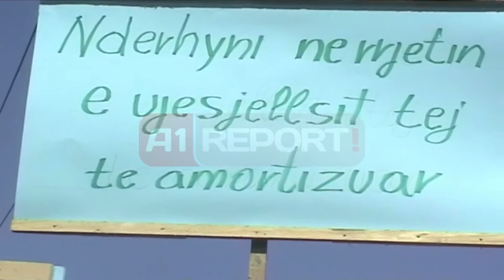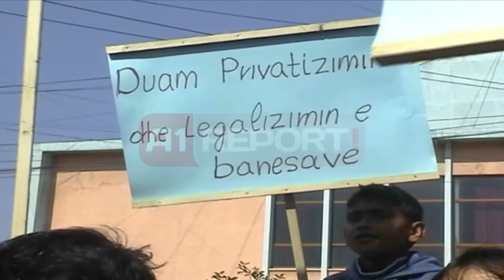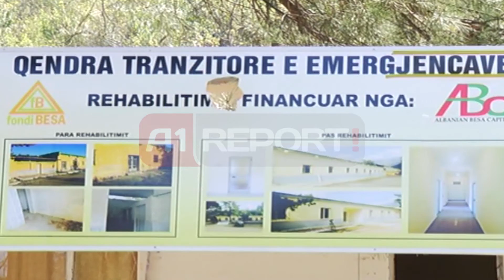A1 Report - Dita Nderkombetare e Romeve, proteste ne Tirane dhe Fier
TIRANË- Sot në Ditën Ndërkombëtare të Romëve, në Tiranë dhe në Fier, burra, gra e fëmijë që jetojnë baraka kanë protestuar ndërsa në qytetin e Beratit janë organizuar aktivitete për promovimin e identitetit dhe të trashëgimisë së këtij komuniteti.

Në këtë ditë, komuniteti rom shprehet se ata janë të braktisur dhe të mashtruar nga shteti dhe se jetojnë në kushte minimale të jetës.

Ata kanë kërkuar nga shteti të strehohen, të arsimohet dhe të punësohet si gjithë pjesa tjetër e shoqërisë.

Protestë në Tiranë.

Rreth 100 familje rome burra, gra e fëmijë që jetojnë baraka në zonën e Selitës protestuan para Bashkisë së Tiranës, duke kërkuar strehim. Protesta u zhvillua në Ditën Ndërkombëtare të Romëve

Rreth 100 familje rome të zonës së Selitës kanë protestuar sot para Bashkisë së Tiranë, duke kërkuar nga instutcioni vendor një strehë për të futur kokën.

Në Ditën Ndërkombëtare të romëve, ky komunitet shprehet se ndjehet i braktisur dhe i mashtruar nga shteti.

Romët kanë demostruar gjendjen e vështirë ekonomike e sociale ku jetojnë përmes fotove të shfaqura në sheshin para bashkisë. Protesta zgjati rreth një orë, dhe shkoi e qetë por asnjë nga përfaqësuesit e bashkisë nuk ka reaguar nga zërit të romëve para dyerve të këtij institucioni.
Sot një sërë aktivitetesh janë zhvilluar me përfaqësues të këtij komuniteti nga kreu i Kuvendit, Meta, ministrja e Arsimit, Nikolla dhe ai Mirëqenies Sociale Veliaj.

 Protesë në Fier .
Dita Ndërkombëtare e komunitetit rom në Fier është pritur me protesta në rrugët e qytetit. Me parulla në duar, dhjetëra banorë të këtij komuniteti kanë kërkuar më shumë vëmendje nga organet shtetërore.

Ata kanë kërkuar të mos ndihen të diskriminuar, të ndërmerren hapa konkret për strehim, apo legalizimin e tyre në banesa, të punësohen, arsimohen etj.

Ndërsa në qytetin e beratit janë organizuar aktivitete për promovimin e identitetit dhe të trashgimis kulturore të romëve.

Në mes të mbetjeve urbane, në godina të improvizuara dhe pa kushtet më minimale jetojnë familjet e komunitetit rom në periferi të rrethit të Fierit.

Siç duket edhe nga pamjet, kushtet në të cilat ata jetojnë janë thuajse mesjetare, pa ujë, drita po tualete dhe në mes të grumbujve me mbeturina.

Bëhet fjalë për zonën e Mbrostarit, Levanit, komunës Qendër etj. Banorët ankohen se jetojnë në kushte ekstremist të varfra, pa asnjë mbështetje nga pushteti vendor.

Ndërsa prefekti i qarkut të Fierit, Xhevit Bushi thotë se për këtë komunitet janë marrë masa disa herë.

"Janë marrë një sërë masash në drejtim edhe të ditës së pastrimit dhe të vazhdimësisë së ngritjes në një nivel më të lartë të pastrimit të zonave", thotë ai prefekti.

 Mes ndotjeve dhe mungesës së kushteve më minimale jetojnë  prej vitesh qindra familje të komunitetit rom, ndërsa kërkojnë më shumë mbështetje nga pushteti vendor.

Në Berat shoqata "Gruaja Rome e së nesërmes" dhe "Romët e Bashkuar" kanë zhvilluar në fshatin Moravë, aktivitete promovuese  të identitetit rom përmes kulturës dhe trashëgimisë.

Në këtë aktivitet, përfaqësues të komunitetit kanë kërkuar masa për papunësinë dhe rregjistrimin e banorëve ne gjendejt civile.